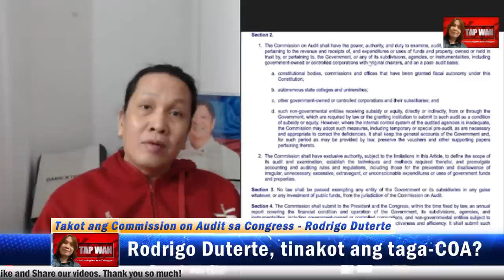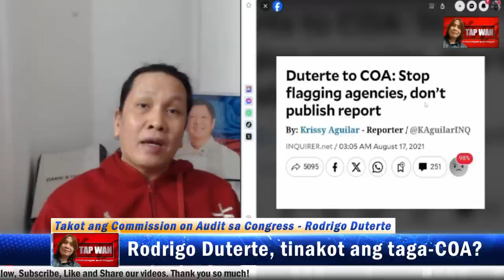RODRIGO DUTERTE, muling BINANATAN ang HOUSE OF REPRESENTATIVES pati COMMISSION ON AUDIT, DINAMAY!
DUTERTE: Takot ang Commission on Audit sa Congress | SARA DUTERTE, nanawagan ng pagkakaisa?! (PLAYBACK)